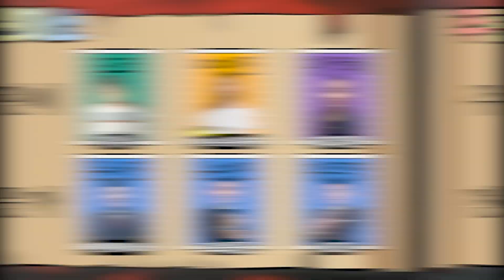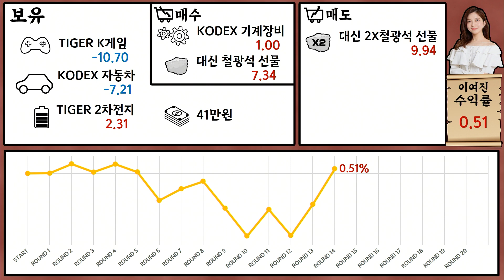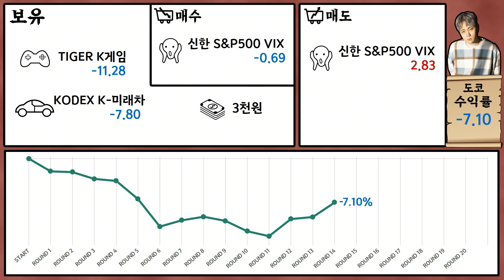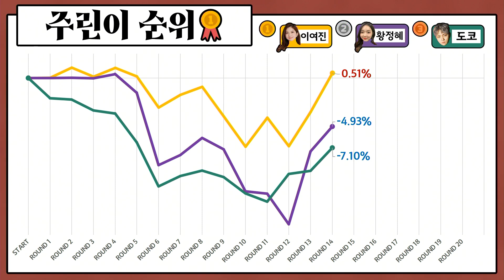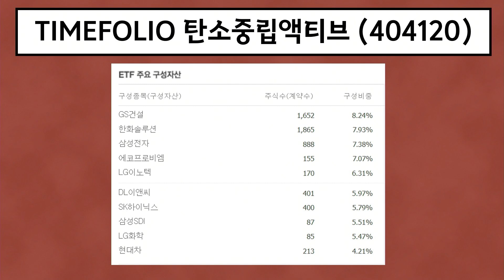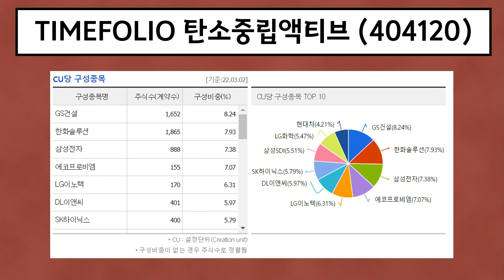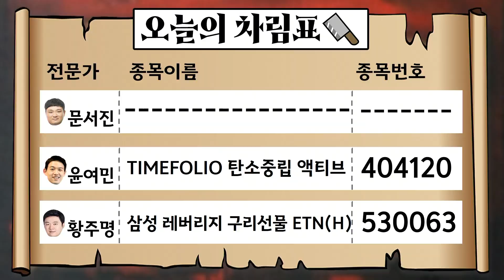[목돈연구소] 기분 좋은 반전? 내돈내투 ‘주린이쇼’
2022년 3월 4일 (금) [목돈연구소]

💲 00:58 [주린이쇼]
💰‘주린이쇼’ 게임의 법칙💰
첫째, 전문가 세명이 국내 ETF를 소개합니다
       단, 상,하방 레버리지는 후반전에서 소개할수 있습니다
  둘째, 주린이 세명은 각자 이백만원으로  소개된 ETF를 선택하여,
       아무 제한없이 자유롭게 투자합니다.
  셋째, 주린이 순위는 투자금 대비 전체 수익률로 정해집니다
 -ETF소개
  타이탄파트너스 문서진 대표 : 시장전망
  교보증권 윤여민 팀장 : TIMEFOLIO 탄소중립 액티브 (404120)
  한국경제개발원 황주명 대표 : 삼성 레버리지 구리선물 ETN(H) (530063)
 -주린이
  싱어송라이터 도코, 개그우먼 황정혜